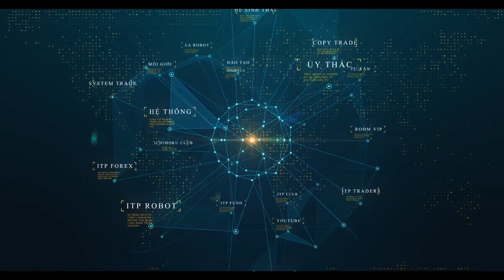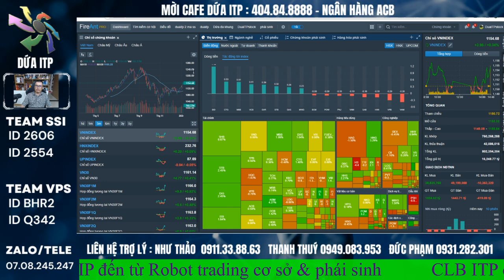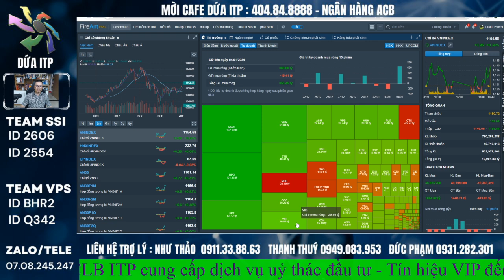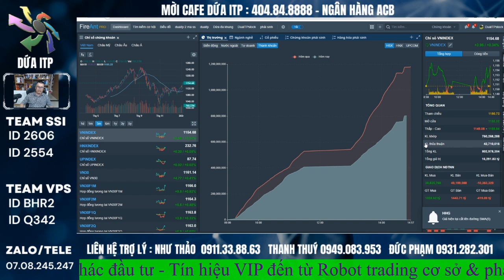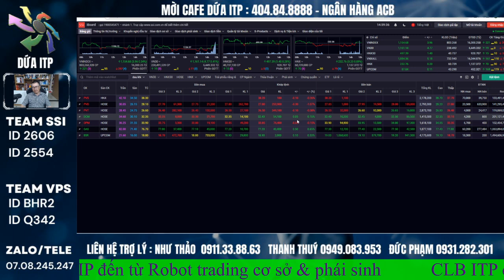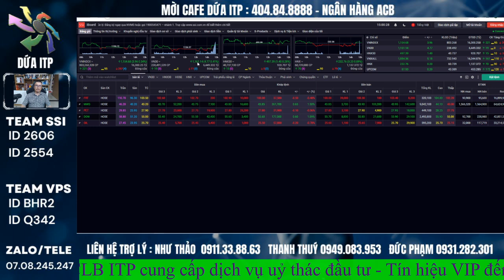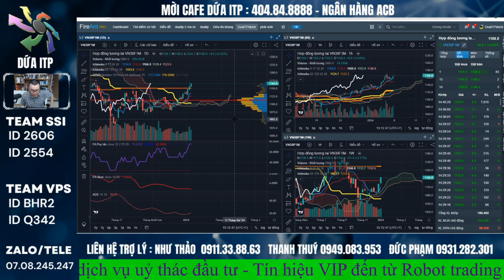Nhận định thị trường chứng khoán hàng ngày | Phân tích vnindex, cổ phiếu tiềm năng hôm nay I Dứa ITP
Với bối cảnh Mỹ thoát khỏi vỡ nợ và Dowjones tăng mạnh, việc Vnindex vượt cản 1092 để hướng về đỉnh cũ 1124, Vnindex xác định xu hướng tăng mới trong năm 2023 vào ngày 6/6 - Cơ hội lớn nhất năm 2023 để đón Siêu Sóng chứng khoán năm 2023. Vnindex ngày 18/7 đã xác nhận xu hướng tăng mạnh và đã tiến đến 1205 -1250 trong thời gian qua.  Vnindex đã xác nhận tín hiệu đảo chiều xu hướng, tại khu vực 1250 nơi nhiều NĐT trung hạn bị mắc kẹt cú ' Sập 2022 sau khi bắt đáy ở 1250" sẽ tìm cơ hội thoát hàng. Thị trường có nguy cơ điều chỉnh về 1145 và mới đi lên lại 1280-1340 ? Ngày 1/10 Dứa ITP chia sẻ Nghịch lý triển vọng kinh tế, GDP tăng nhưng VN - index sẽ giảm 100 điểm về 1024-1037? Tháng 8/2024 vnindex sẽ quay lại đỉnh cũ 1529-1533.

👉 Tham gia room Zalo hỗ trợ hỏi đáp hàng ngày miễn phí: Kết bạn Zalo 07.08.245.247
🫰 Mời Anh Chị mở  tài khoản VPS/chuyển tài khoản về ID: VPS ID BHR2 / SSI ID 2606
👍 Link mở tài khoản ID BHR2
👍Đăng ký tín hiệu mua/bán các mã cổ phiếu sớm ID BHR2